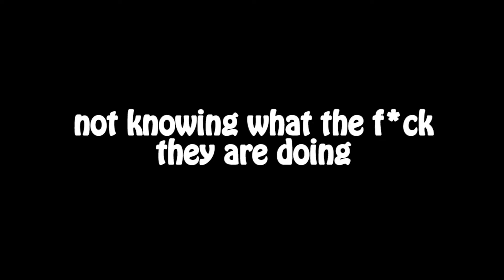GOOD For Glory - Mario VS Captain Falcon (Super Smash Brothers Wii-U)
NEW SERIES - GOOD For Glory players EXIST!!!

Lets play Smash:
NNID: I_AM_ADREW

Playstation:
PSN: ADREW2